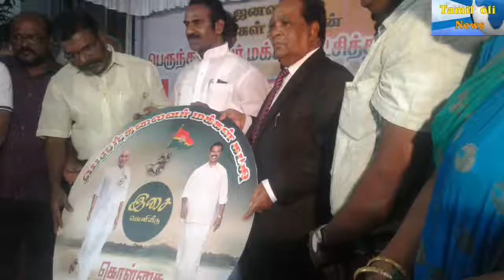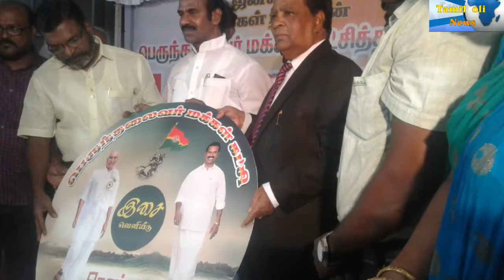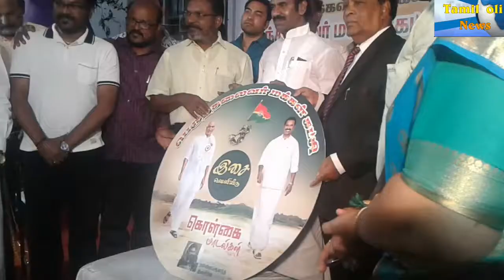உங்கள்... தமிழ் ஒளி செய்திகள்..செவாலியர். டாக்டர். N. R. தனபாலன்... அவர்களுக்கு பிறந்த நாள் வாழ்த்து